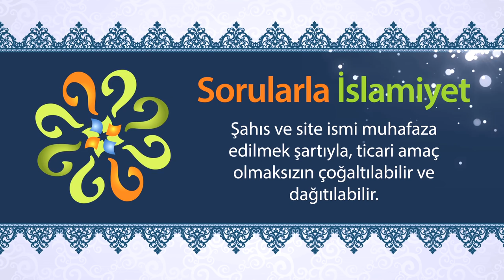Tesettürün, yani örtünmenin hikmetleri nelerdir?